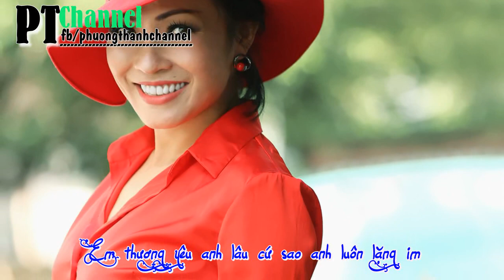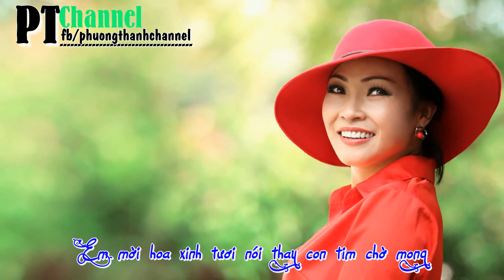Chuyện Đóa Hồng - Phương Thanh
Ver 2016 - Phuong Thanh